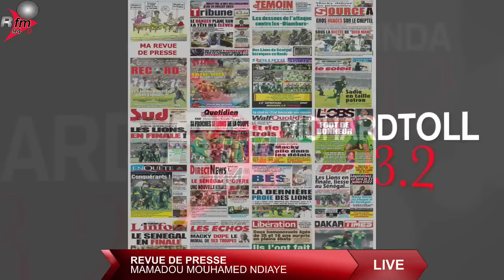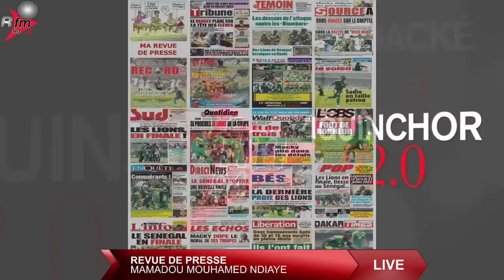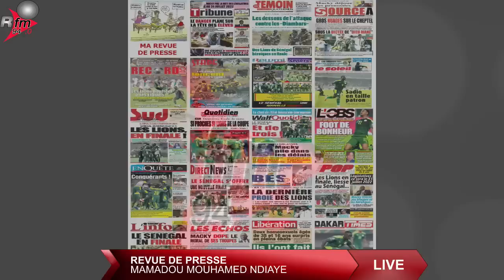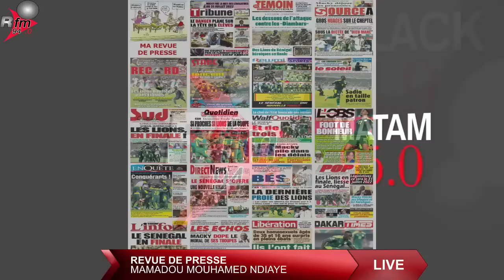REVUE DE PRESSE DU JEUDI 03 FÉVRIER 2022 AVEC MAMADOU MOUHAMED NDIAYE